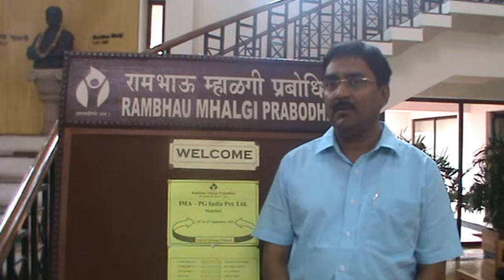Testimonial 3 - Mr Mahadevan Iyer - MD IMA PG India Pvt Ltd speaking about RMP KEC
"The facility is very conducive for organisational development programme. The thought process we followed in our last programme ''Manthan Phase - I'' helped us to rethink,        re-aligned our self and the scene were sold at RMP. I wish many more around Mumbai should used this facility."